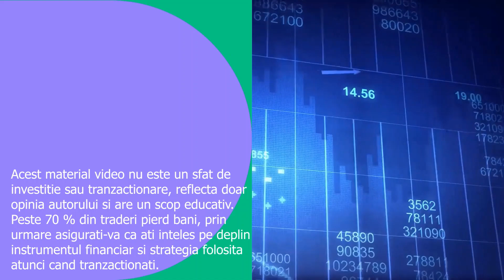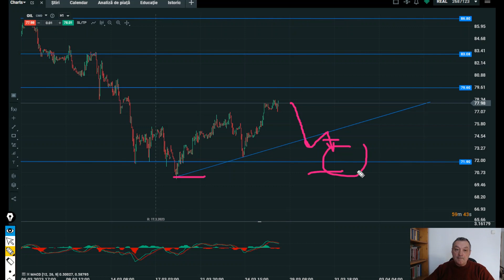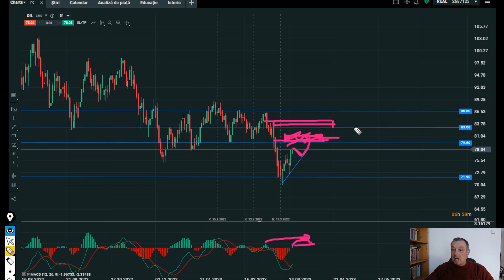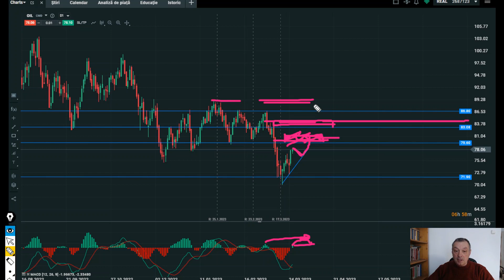Analiza Tehnica OIL - 28.03.2023